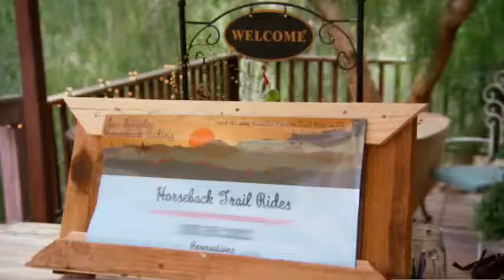Kardashians At Los Angeles Horseback Riding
Keeping Up With The Kardashians visited our awesome horseback riding establishment. What a thrill